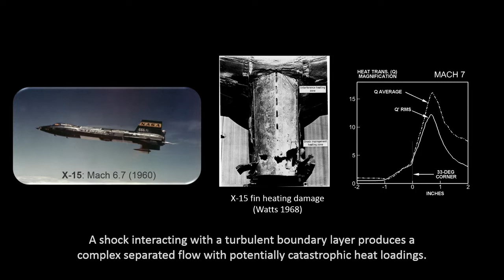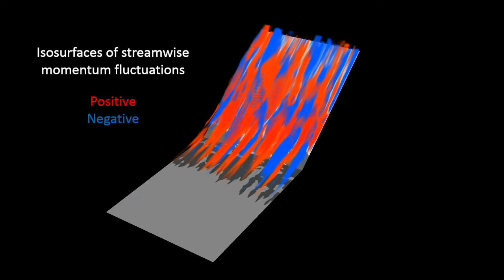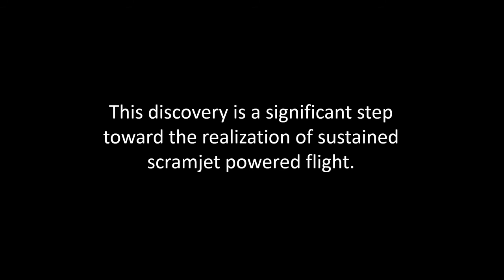Unveiling of the Centrifugal Instability of Shock-Induced Separation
Clara Helm, University of Maryland, College Park
Sofia Gonzalez-Kosasky, St. Andrew's Episcopal School
Pino Martin, University of Maryland, College Park

This video shows, for the first time, the temporally and spatially resolved inviscid centrifugal instability in a shock-induced separated flow.  The unveiling of this centrifugal instability is a significant step toward the realization of sustained scramjet powered flight.  The databased used in this video is of a Mach 7 turbulent boundary layer flow over a 33-degree compression corner, and is computed using the large eddy simulation CRoCCo code.